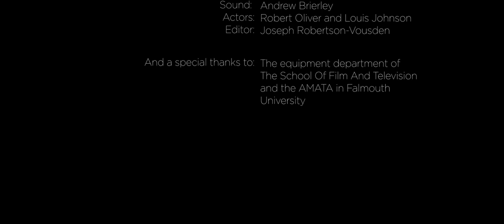Two Men, One Game (Student Film)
The second 60 second short, made during my first Study Block at Falmouth university.
Inspired by Film Noir and the concept of a not-so-high-stakes card game.

Directing: Ben Clingan
Producer: Robert Bouros
Cinematography: Andres Orella and Jake Flaxman
Sound: Andrew Brierley
Actors: Robert Oliver and Louis Johnson